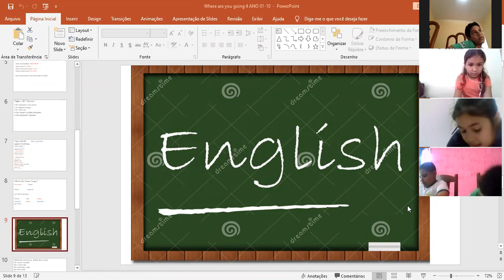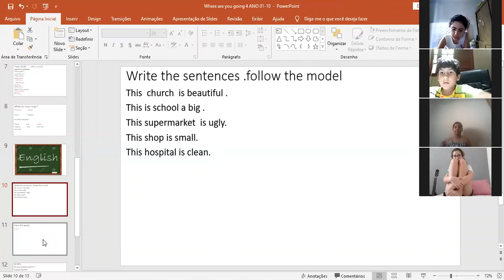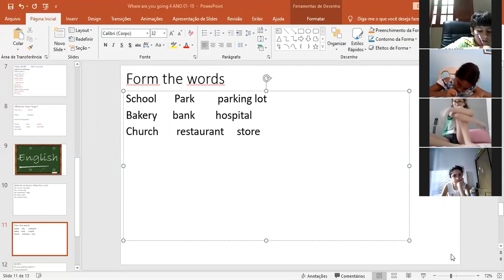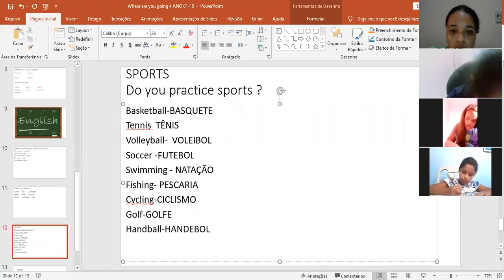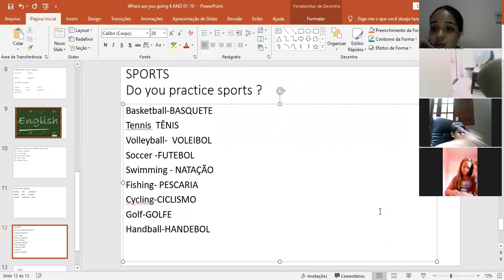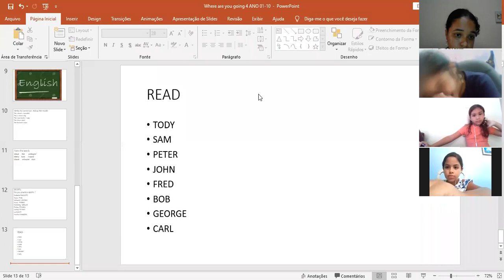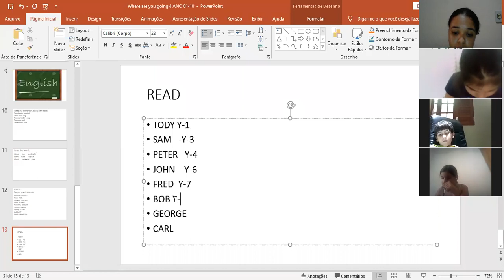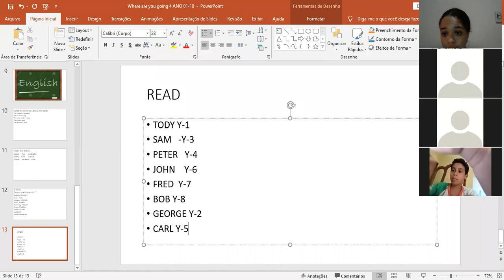Aula de inglês - 4 ºano -29- 10